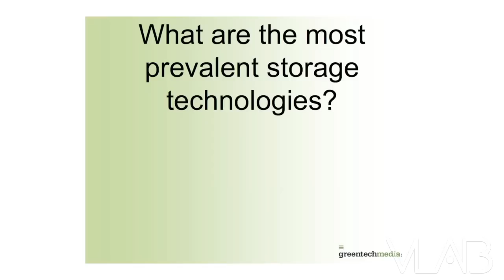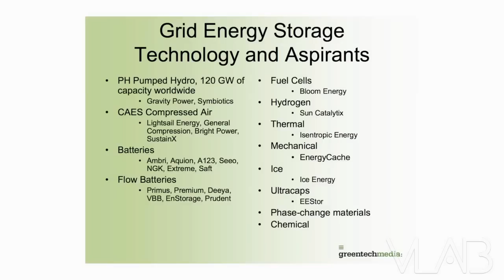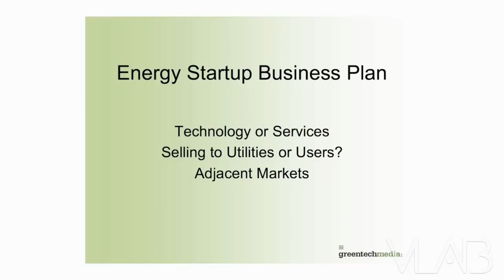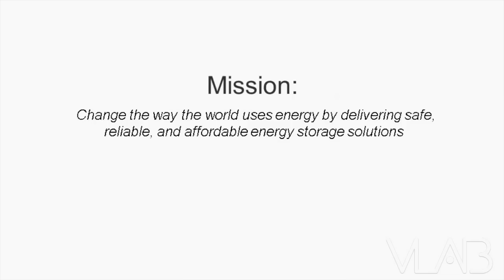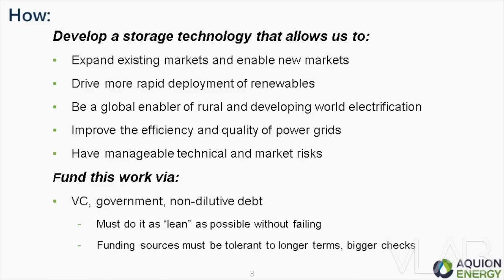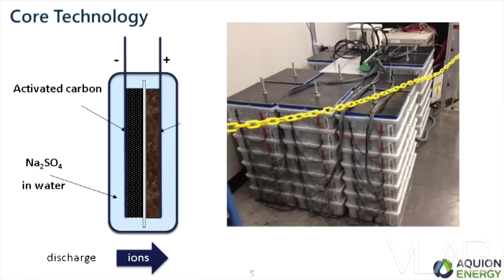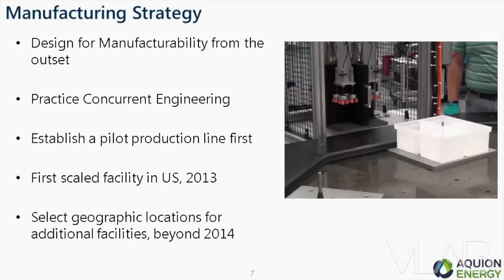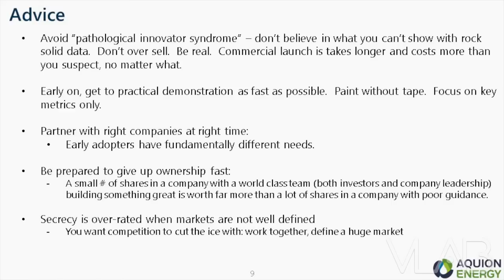Grid Energy Storage: Beyond Batteries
Investment in renewable energy infrastructure was higher than in fossil fuel infrastructure. With grid-scale energy storage, intermittent sources of renewable energy, such as wind and solar, become viable for the grid. VLAB will examine the technology and economics to make this transformation possible.

The global market for energy storage services could be worth as much as $31.5 billion in 2017, according to Lux Research.  Additionally, Pike Research forecasts that $122 billion will be invested in energy storage projects between 2011 and 2021.

Today, 99% of the global energy storage is pumped hydro, which is geographically constrained. Now entrepreneurs free us from this constraint with fundamentally new technology challenging conventional expectations of capacity, efficiency and product life.

Where are the best business opportunities for these start-ups -- at green energy farms? on the grid? or at the consumer's home or business?
What are key metrics to make this economically viable, without subsidies? Efficiency, life-time costs, Capex?
Will advances in traditional pumped hydro and compressed air prevail over battery/chemical technologies?
Which countries are leading in Energy Storage on/off the grid?
When will these new technologies become profitable?
How and when will US utility companies get on-board?

Moderator:

Eric Wesoff, Editor-in-Chief, Greentech Media

Panelists:

Professor Jay Whitacre, Founder and Chief Technology Officer, Aquion Energy

Dr. Steve Crane, Co-Founder and CEO, LightSail Energy

Haresh Kamath, Strategic Program Manager, Energy Storage at EPRI (Electric Power Research Institute)

Abe Yokell, Partner,Rockport Capital